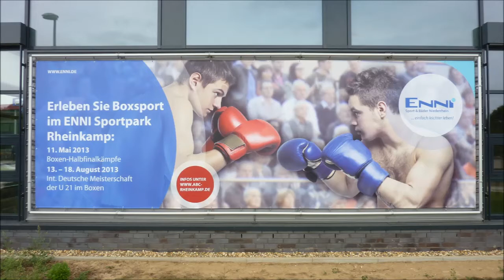ABC Rheinkamp * ID M U21 2. VF Muhammed Bangaew Boxout Hamburg vs. Meriton Rexhepi TH Eilbeck